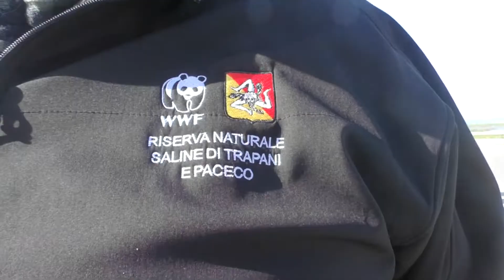Alla scoperta della Riserva delle Saline di Trapani e Paceco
Secondo appuntamento oggi con le visite guidate nell'ambito del Progetto Riserva Saline. Il tour con il personale del Wwf si è tenuto invece nella Salinella di Nubia.
di Mario Torrente
Il Progetto Riserva Saline è finanziato dalla Fondazione con il Sud assieme a diverse associazioni, enti e realtà, a partire dal Wwf,ente gestore della Riserva delle saline. In prima linea c'è anche Legambiente con il circolo Nautilus Trapani-Erice guidato da Benigno Martinez, oggi alle saline assieme a Filippo Salerno, responsabile del progetto.

A dare il benvenuto al gruppo, davanti al Mulino Maria Stella, la direttrice della Riserva delle Saline di Trapani e Paceco Silvana Piacentino, che illustrato il lavoro di tutela fatto in questi anni dal Wwf, soffermandosi sull'importanza delle visite guidate per fare conoscere i grandi risultati ottenuti in oltre 20 anni di gestione dell'Area Protetta. L'iniziativa di questa mattina rientra nell’ambito della Giornata Mondiale delle Zone umide, previste dalla convenzione di Ramsar. E la Riserva delle Saline è tra i siti tutelata dalla convenzione internazionale.

Un grande patrimonio di biodiversità che questa mattina ha riaperto le porte per la seconda visita guidata prevista dal Progetto Riserva Saline. Dopo l'appuntamento iniziale al Mulino Maria Stella il gruppo si è spostato a Nubia, alla Salinella, l'unica a avere la bocca direttamente sul mare. Tra le saline dette “Cattoliche”, viene anche chiamata Settebocche ed ancora oggi si può ammirare la spira di Archimede ed un mulino che veniva usato per spostare l'acqua dal canale alle vasche. Nella Salinella c'è anche un mulino americano, di quelli che si autoregolavano in base al vento e ciò che resta della Casa del Curatolo.

Passeggiando tra canali, aie e montagnette di sale i visitatori questa mattina hanno fatto anche birdwatching, osservando gli uccelli presenti, a partire dai fenicotteri rosa. Ma il personale del Wwf si è soffermato sugli oltre 230 esemplari presenti nella Riserva della Saline, a partire dai cavalieri d'Italia, le spatole e le avocette, oltre che sulla straordinaria varietà botanica, con qualcosa come 450 specie alofile tra cui la rarissima calendula maritima, tra le piante gravemente minacciate di estinzione. Ma il racconto tra le meraviglie delle saline è passato anche dalla artemia salina, il piccolo crostaceo che si nutre di una microalga i cui carotenoidi colorano di rosa le piume dei fenicotteri.

Ai visitatori, tra le altre cose, è stata anche spiegata l'organizzazione del lavoro nelle saline e la suddivisione delle vasche, dalle “fredde” e alle “retrocalde” per poi continuare nelle “ruffiane” e nelle “calde” per concludersi nelle caselle salanti, dove il cloruro di sodio si cristallizza e viene raccolto. Un viaggio nell'acqua antichissimo, dove si intreccia lavoro dell'uomo e natura. Oggi diventato un habitat unico che fa della Riserva delle Saline di Trapani e Paceco una oasi della biodiversità. Da salvaguardare e fare conoscere sempre di più.